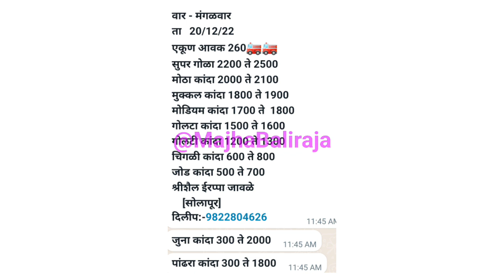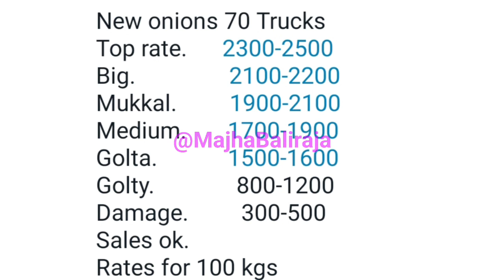पुणे गुलटेकडी कांदा भाव। सोलापूर। बंगळुरू। प्याज भाव। kanda bajar bhav today।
Majha Baliraja

1) kanda bajar bhav today
2) kanda bajar bhav live
3) kanda market today
4) pyaj bhav today
5) pyaj market today
6) onion price today
7) onion market today
8) onion bhav today
9) कांदा बाजार भाव आजचे
10) कांदा मार्केट आजचा भाव
11) आज का प्याज मार्केट